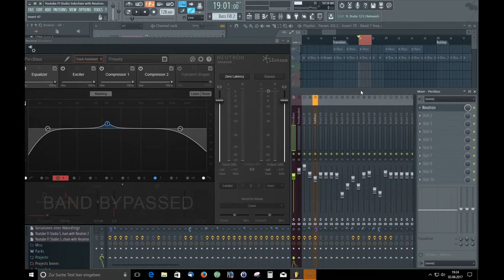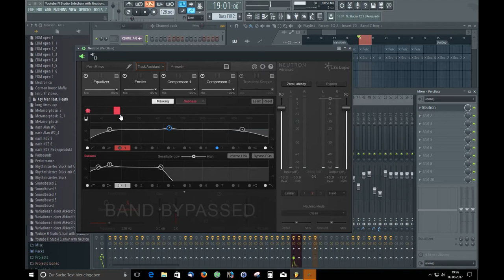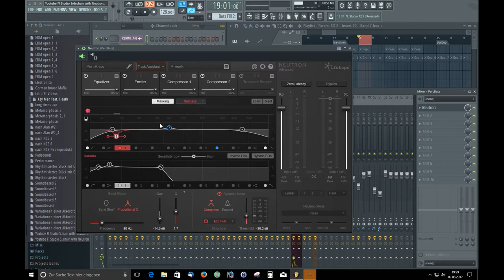How to sidechain with Izotope Neutron and Fl Studio (Part 2)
Fl Studio und Neutron, Anleitung wie man den Sidechain-Effekt verfeinern kann. (Subtitles in English)

Electronic Music Project offers free music without copyright. If you want to use our songs as background music for your video, you must put a link to the original song in your description.

The Video made with FL-Studio ZGameEditor Visualizer plugin.